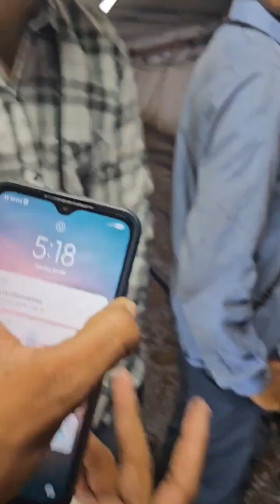Zameen ke neeche 550 feet gehrai mein manganese mine ka safar ek na bhoolne wala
Zameen ke neeche 550 feet gehrai mein manganese mine ka safar ek na bhoolne wala tajurba tha. Is safar ne mujhe yaad dilaya ke wo resources jo hum aksar for granted lete hain, unhein nikalne mein kitni mehnat lagti hai. Yeh safar un mazdooron ke liye meri izzat ko aur bhi barhata hai jo rozana aisay mushkil mahol ka samna karte hain. Hamesha curious raho, mehfooz raho, aur hamesha khuli soch ke saath tajurba hasil karo ☺️